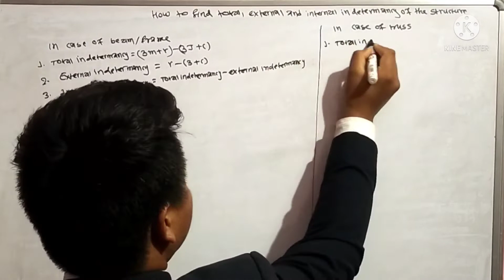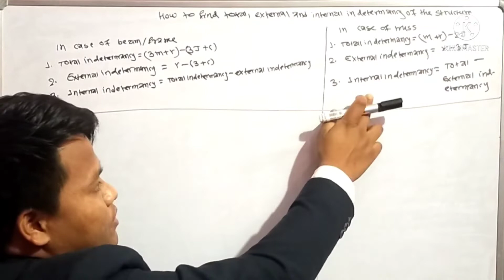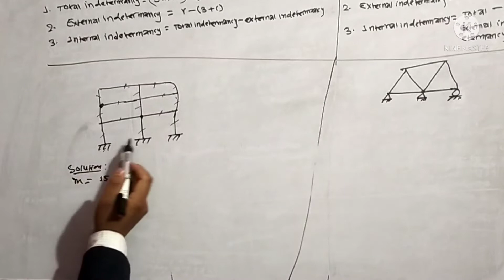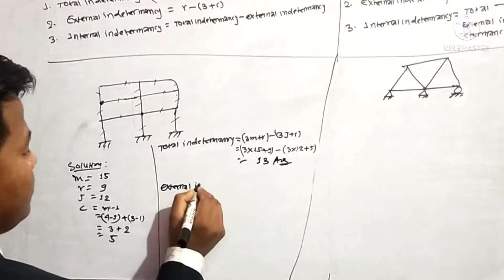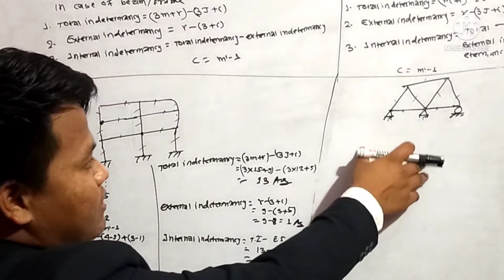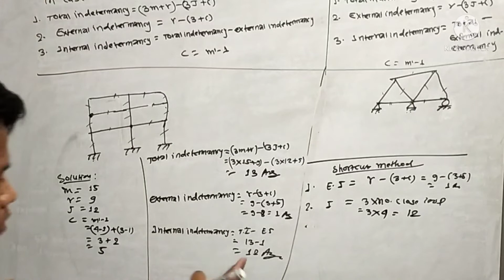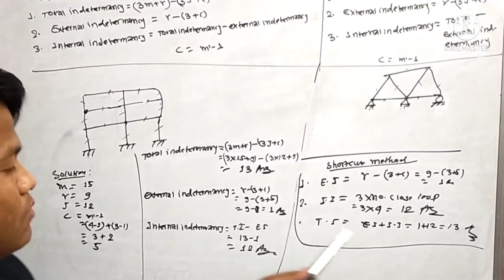TOTAL EXTERNAL & INTERNAL INDETERMINANCY OF THE STRUCTURE|TRUSS |BEAM |FRAME FORMULA WITH EXAMPLE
sathiharu maile yas video ma tota external and internal indetrminancy ko barema video banako xu tapaile ramro sanga studay garnuhola